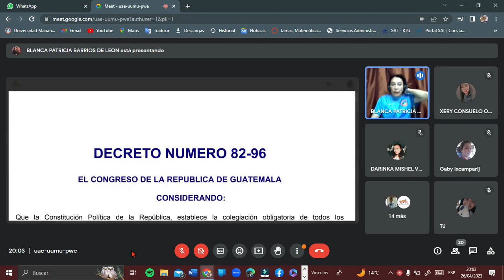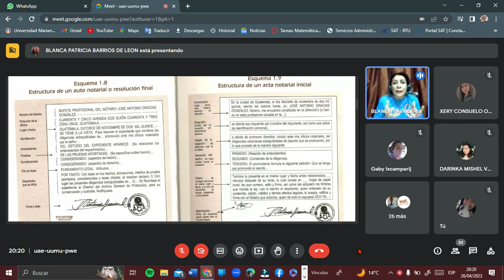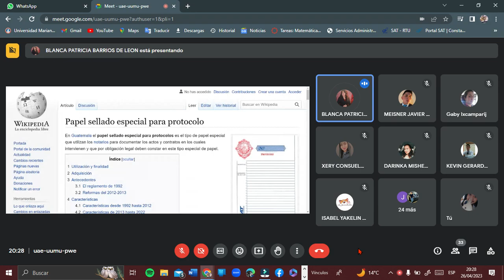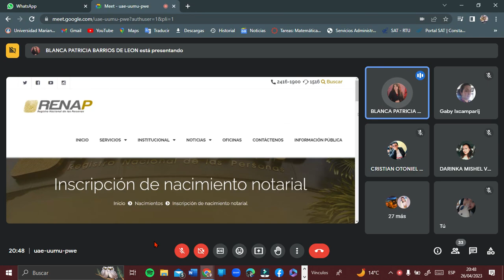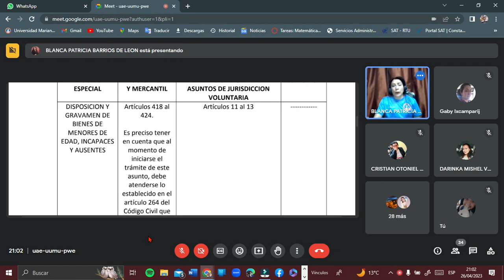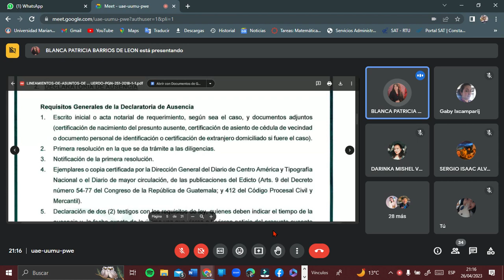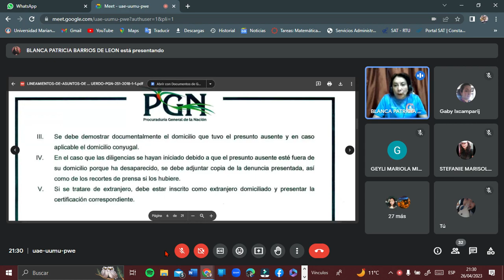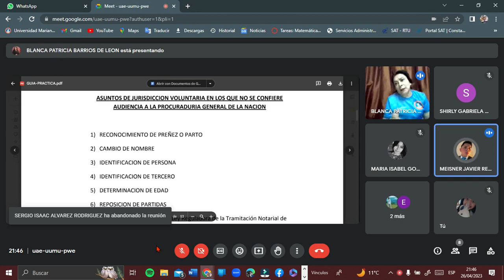NOTARIAL examen 2do